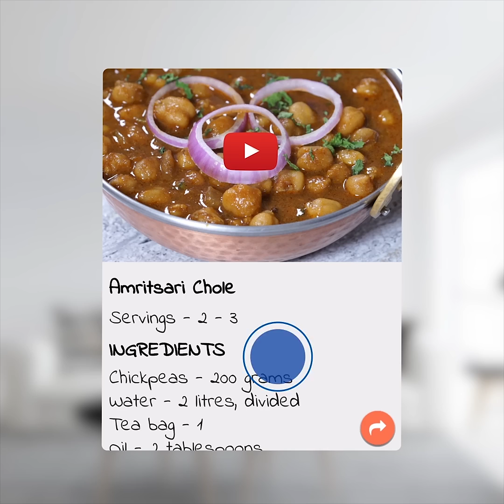Amritsari Chole | Amritsari Chole Recipe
Amritsari Chole

INGREDIENTS
Chickpeas - 200 grams
Water - 2 litres, divided
Tea bag - 1
Cloves - 5 pods
Cinnamon stik - 1 inch
Green chili paste - 1 teaspoon
Tomato puree - 100 grams
Coriander powder - 2 teaspoons
Cumin powder - 1/2 teaspoon
Paprika - 1/2 teaspoon
Chana masala powder - 2 teaspoons
Black cardamom - 1 pod
Salt - 1 teaspoon
Chaat masala - 1/2 teaspoon

PREPARATION
1. Soak 200 grams chickpeas in 1 litre water for overnight.
2. Heat 1 litre water in a pot, add the soaked 200 grams chickpeas, 1 tea bag in it.
3. Cover it with lid and cook till you hear 4 whistles.
4. Drain and keep aside.
5. Heat 2 tablespoons oil and 1 tablespoons butter in a heavy skillet.
6. Add 1 star anise, 1 bay leaf, 5 pods cloves, 1 inch cinnamon stick, 1/4 teaspoon fenugreek seeds and stir well.
7. Then, add 70 grams onions and fry till translucent.
8. Now, add 1 teaspoon ginger, 1 teaspoon garlic and saute for 2 - 3 minutes.
9. Add 1 teaspoon green chili paste and mix it well.
10. Add 100 grams tomato puree and mix it well. Cook for 3 - 5 minutes.
11. Now, add 1/4 teaspoon asafoetida and stir well.
12. Add 1/2 teaspoon turmeric and stir again.
13. Then, add 2 teaspoons coriander powder, 1/2 teaspoon cumin powder, 1/2 teaspoon paprika, 2 teaspoons chana masala powder and mix it well.
14. Now, add the boiled chickpeas in it and mix it well. Cook for 5 - 7 minutes.
15. Add 1 pod black cardamom, 1 teaspoon salt, 1/2 teaspoon chaat masala and mix well. Bring it to a boil.
16. Garnish with onion slices and coriander.
17. Serve hot with naan or puri.